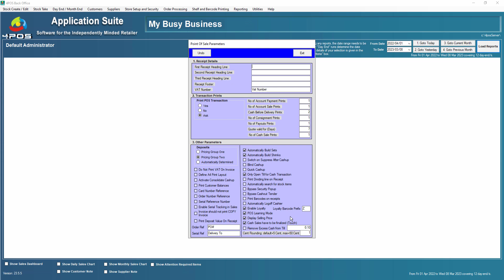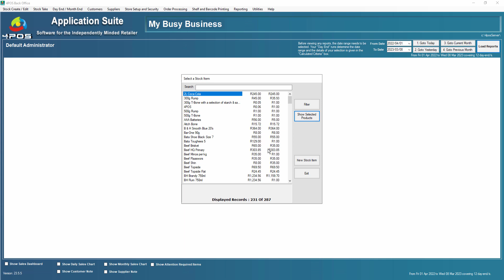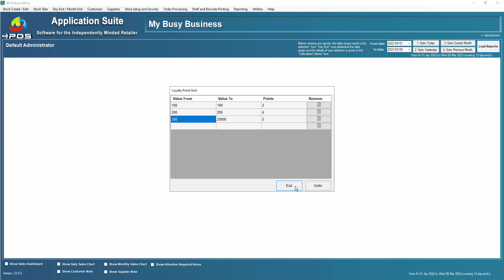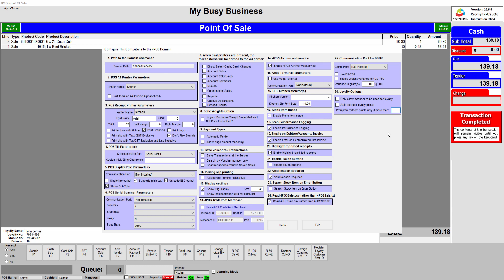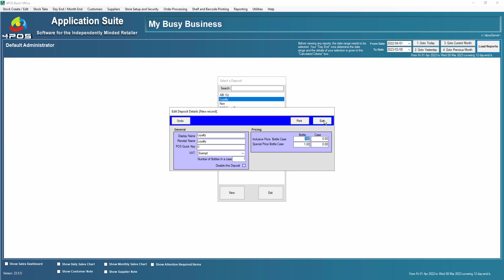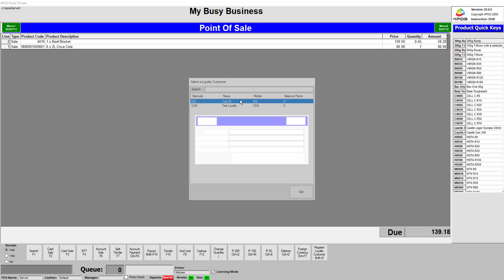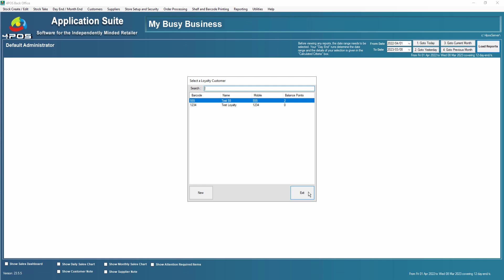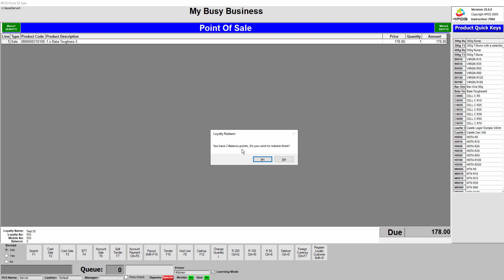4POS Loyalty - now built into your 4POS Software & for Free!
0:00 Introduction
0:48 Enabling 4POS Loyalty
1:07 Specifying the items that you allow loyalty on
1:40 Use the Global Update
3:02 Maintain the Loyalty grid
6:05 Creating / Maintaining your Loyalty customers
7:56 Configuring your 4POSSCan
9:08 Determine the VALUE of a Loyalty Point
10:22 Doing a sale with Loyalty
12:09 Check the customer Loyalty points
13:00 Redeeming the Loyalty Points